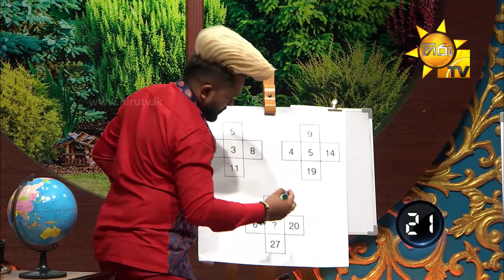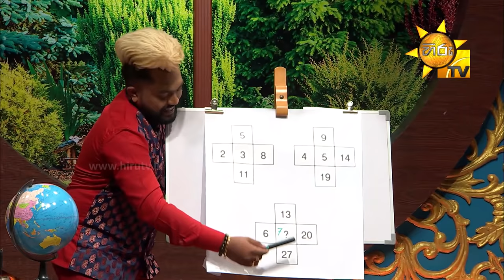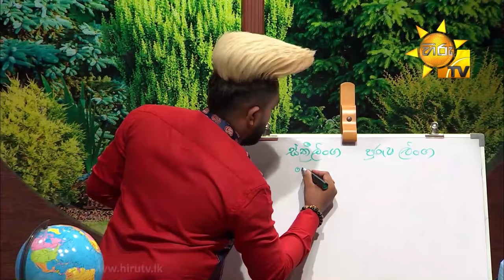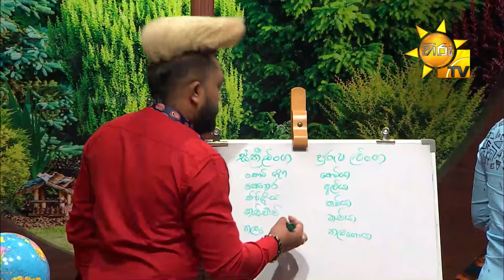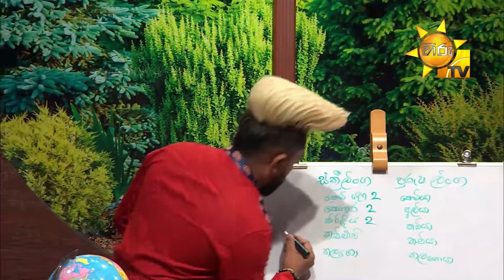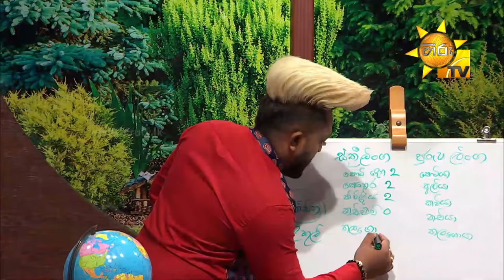Back To School - Sandun Perera & Ashan Fernando | Episode - 32 | 2021-11-14